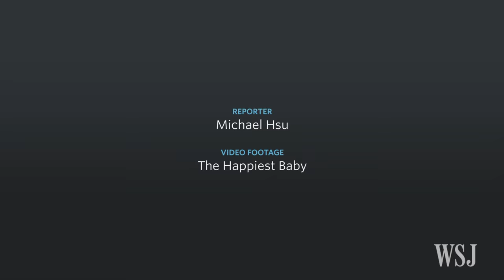High-Tech Bassinet Rocks Babies to Sleep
SNOO is a high-tech bassinet by Dr. Harvey Karp. Hidden motors and speakers trigger what Dr. Karp refers to as the “calming reflex” in babies three months and younger. But how quickly does the technique work? Photo: The Happiest Baby!